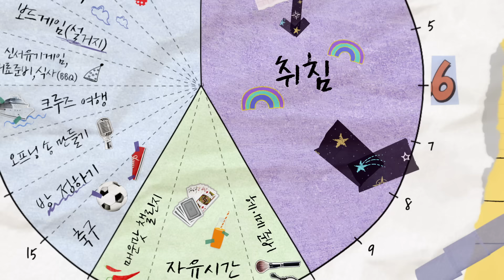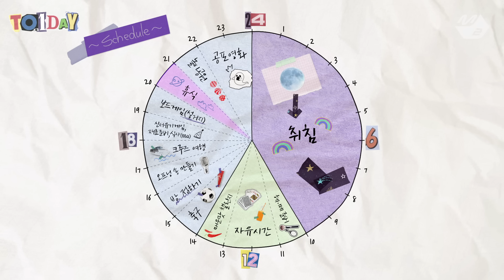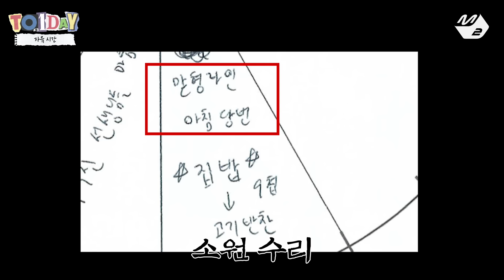[TO.1DAY] Ep.4 사탄들의 젠가놀이에 루시퍼의 등장이라😈 긴장감 401배! TO1의 게임데이🎵 | 티오원데이 (ENG SUB)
[TO.1DAY]  Ep.4 Lucifer in the way while Satans playing Jenga. 401 times more nervous! TO1's Game Day🎮
[티오원데이] Ep.4 사탄들의 젠가놀이에 루시퍼의 등장이라😈 긴장감 401배! TO1의 게임데이🎮

TO1의 고기파티🍖 근데 제로게임을 곁들인..
자유시간까지 야무지게 즐긴 툔둥이들ㅋㅋㅋ
(10:44) 치훈vs지수 아침 당번은 누구!?🤣

매주 금요일 저녁 7시 M2 유튜브 공개
Every Friday 7pm(KST) on M2 YouTube